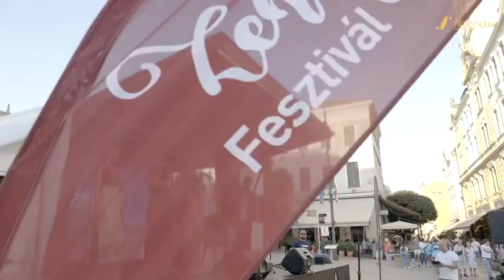Hétfőn kezdődik a Zeneszüret fesztivál Pécsen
Egy héten át Pécs város különböző pontjain a szabad térben zenei produkciókat hallhatnak a járókelők, a komolyzenét szeretők. A hetes programot a Filharmónia Magyarország rendezi. Többek között lesz Opera Gála és érkezik Puccini Fecskéje is José Cura (hozé kúrá) operaénekessel.  A világsztárral készítettünk interjút, amelyben többek között pécsi kötődéséről, a közönség és a művész utánpótlásról beszélgettünk.